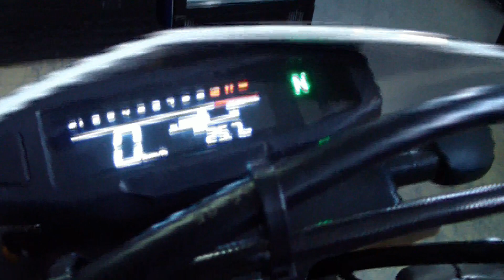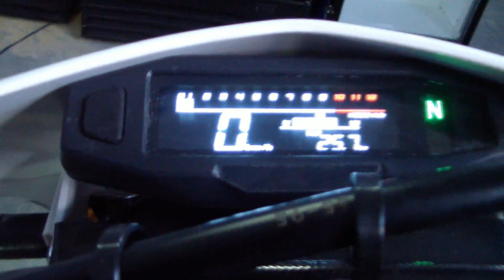ДВС И ЕГО ДРУЗЬЯ